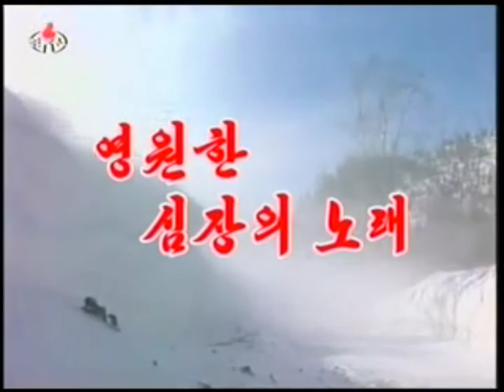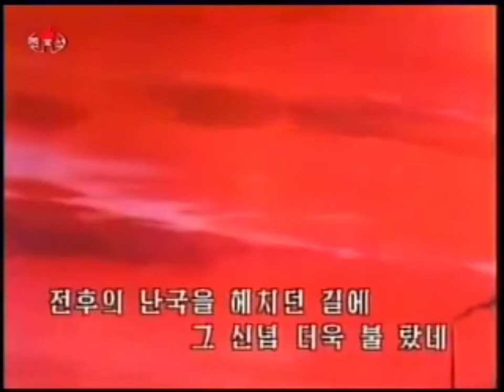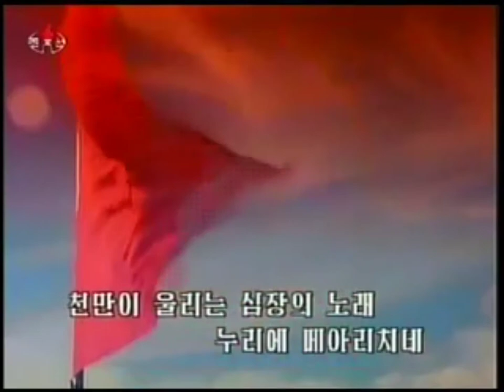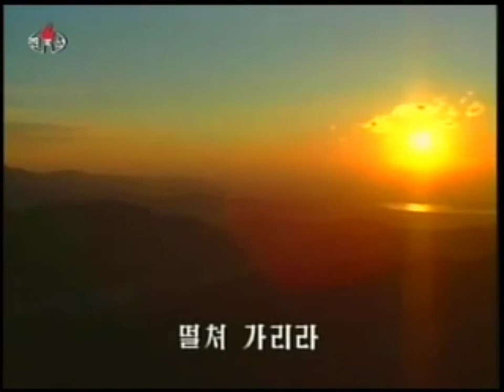Song of ​the​ Eternal Heart!​ 영원한 심장의 노래!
Korean Title: 영원한 심장의 노래!